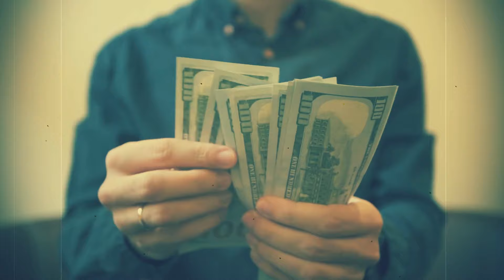સાવધાન: ભારતમાં 50 કરોળ લોકો મરશે || આવી રહી છે નવી મહામારી || Gujarati Duniya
Timestamp in this video :

01:00 ગુજરાતી માહિતી
02:00 ગુજરાતી જાણકારી
03:00 ગુજરાત
04:00 ગુજરાત સમાચાર
05:00 ગુજરાતી
06:00 માહિતી
07:00 મહત્વપૂર્ણ જાણકારી
08:00 gujarati duniya

GUJARATI DUNIYA